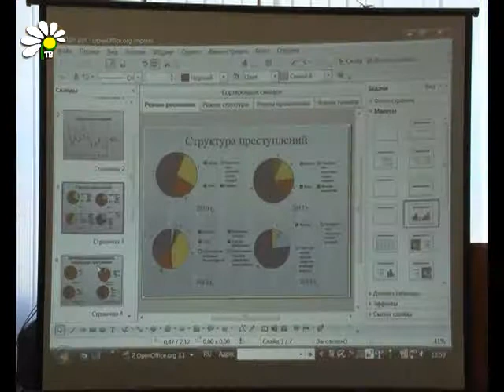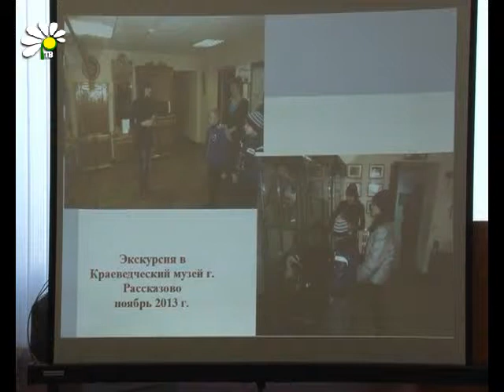Кражи, хулиганство, несоблюдение комендантского часа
В начале года комиссия по делам несовершеннолетних проводит расширенное заседание и подводит итоги своей работы за год, рассматривает и анализирует динамику и структуру преступлений, которые совершают подростки. В 2013 году заметно снизилось количество преступлений и правонарушений среди несовершеннолетних. Всего было совершено 14, в 2012 году преступлений, совершенных подростками, было 31.

Наталья Киселева